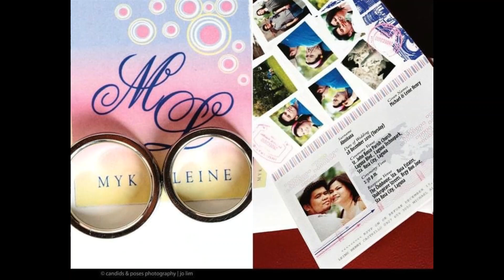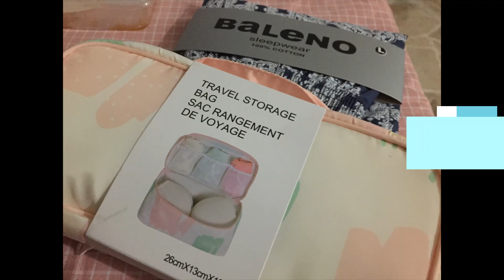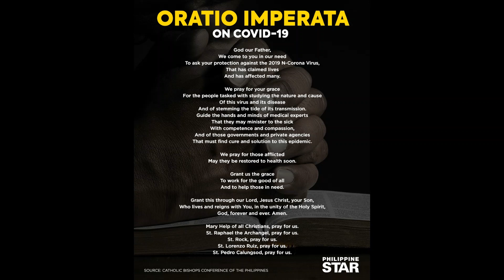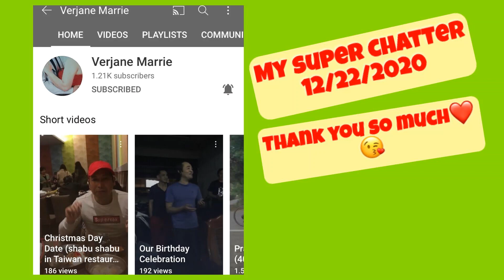Our 10th year of Love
More blessings 2021
To my members and team chururuts thank you
@Rae Castrillo
@Big Myk
@Whendz df
@Madam Duday
@Jerry Leaver
@verjane marrie
@Anne Rabago
​ @IVER CYCLING ADVENTURE
​ @AG Quimpo Vlogs
​ @Ading Vlogs